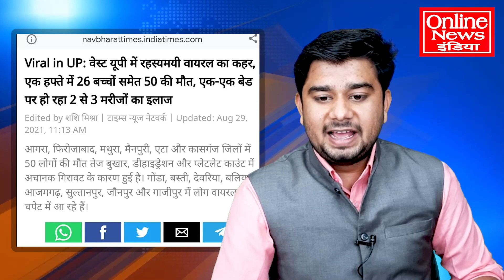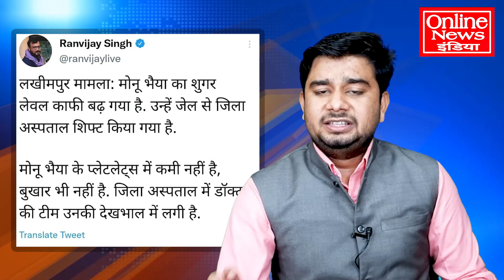लखीमपुर की एक और वीडियो लीक, मंत्री पुत्र की नई चाल आई सामने